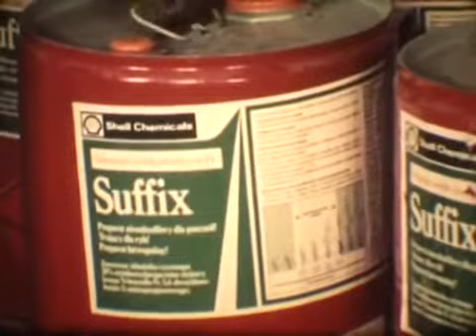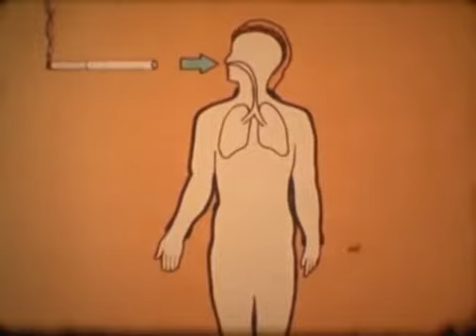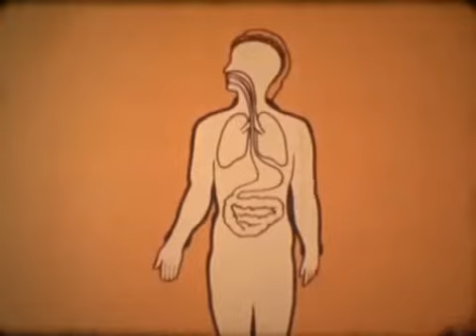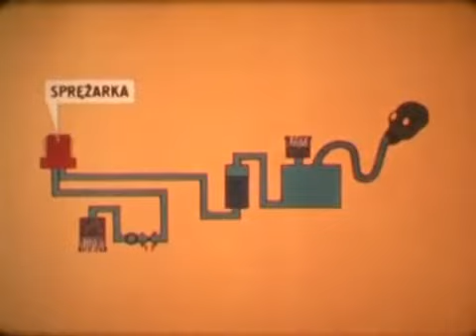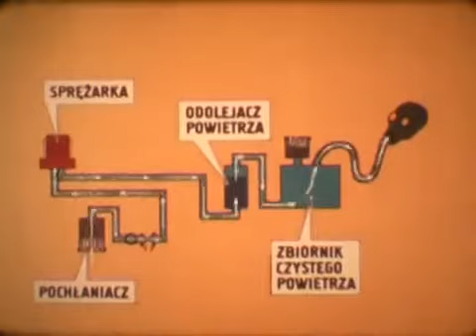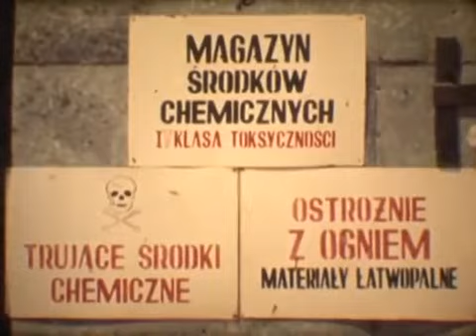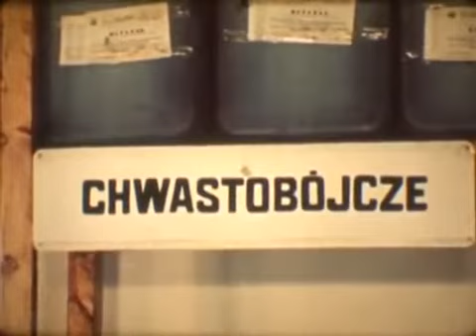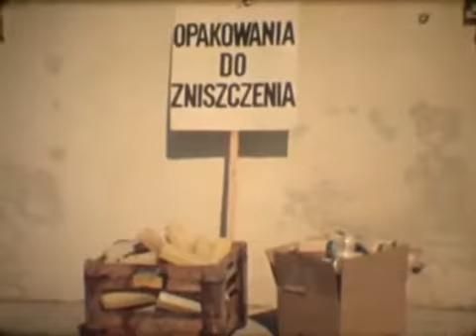BHP W OCHRONIE ROŚLIN CZ.1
Film o BHP w ochronie roślin. Film jest z 1984. Nie roszczę sobie żadnych praw autorskich do tego filmu.